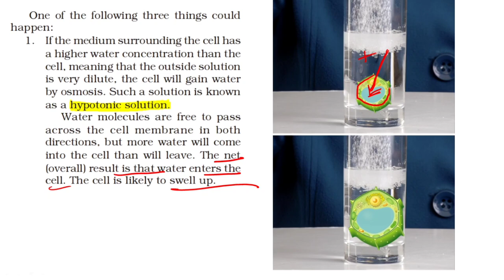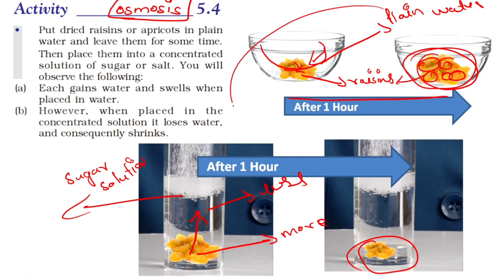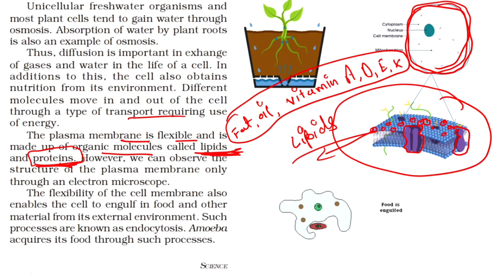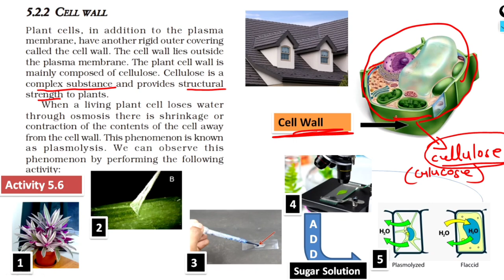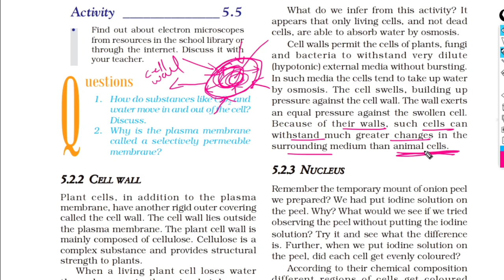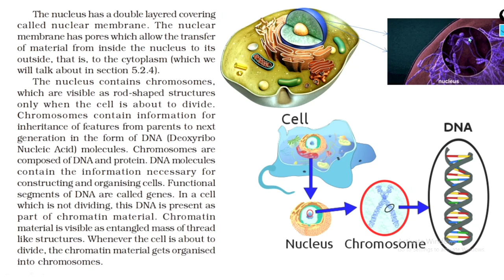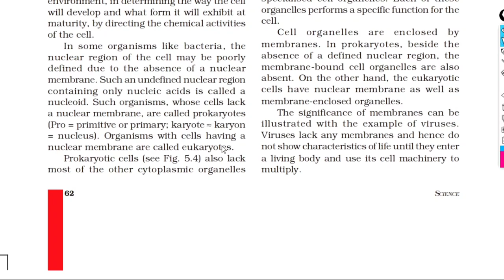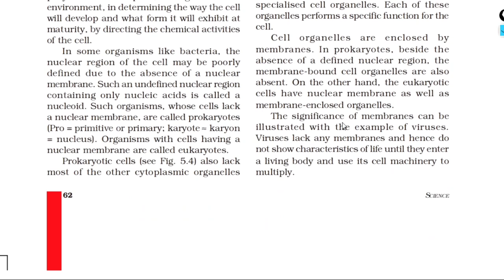Class 9th Science NCERT| Chapter 5 -The Fundamental Unit of Life | Hindi Explanation ( Part-2 )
Hi !